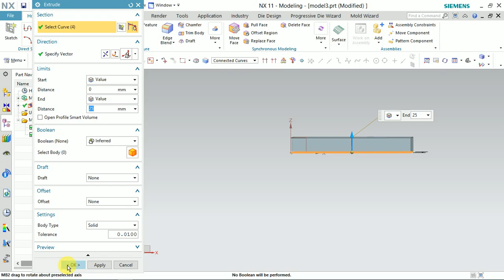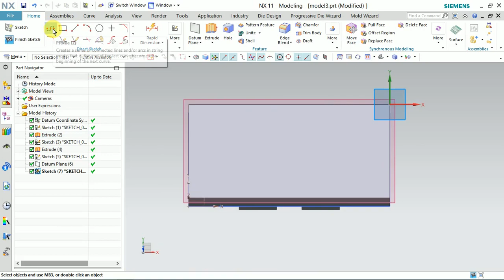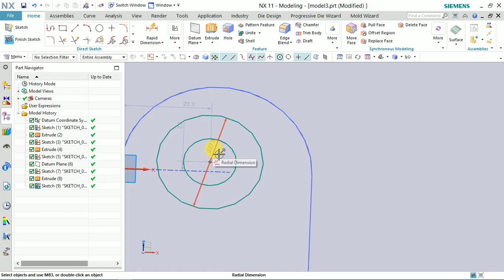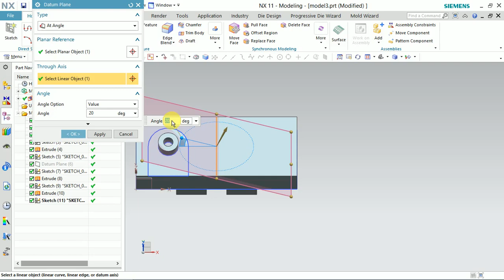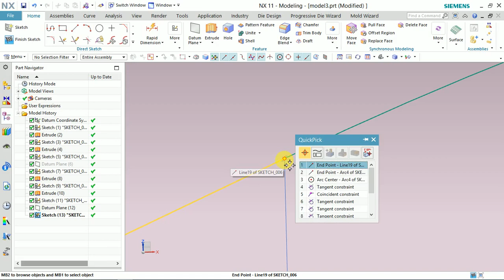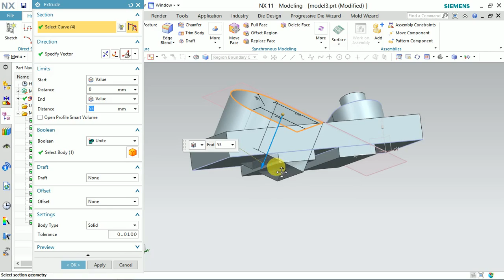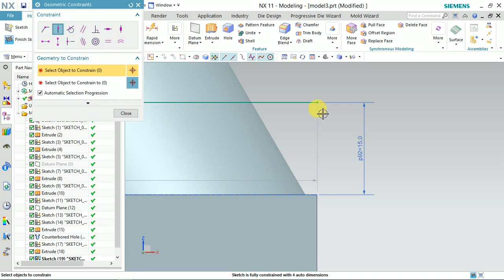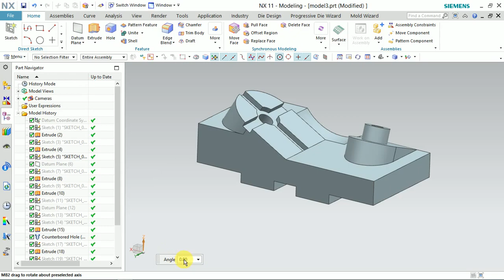Nx MODELLING | WHITEBADSSHAH